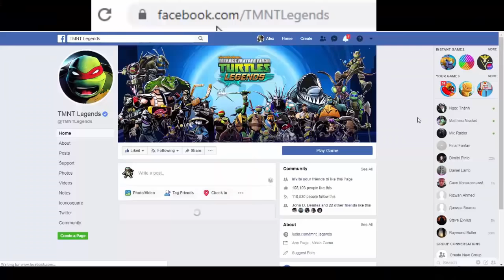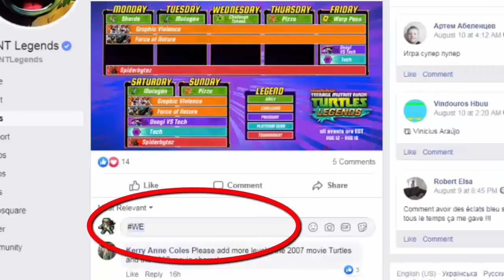Mikey And Friends And More Teams - Teenage Mutant Ninja Turtles Legends